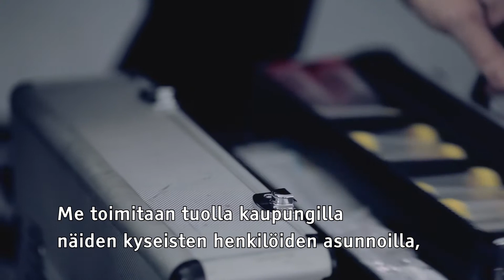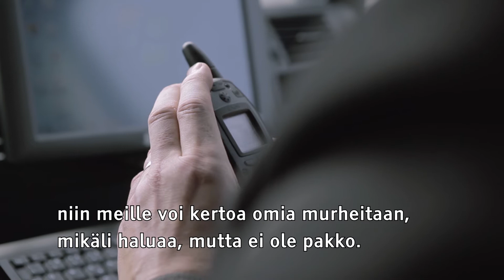Tie vapauteen – tukipartio-ohjaajan tarina (tekstitetty suomeksi)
Yhdyskuntaseuraamuksia suorittavia on päivittäin keskimäärin saman verran kuin vankiloissa vankeja. Yhdyskuntaseuraamustoimistoissa työskentelevät myös tukipartio-ohjaajat, joiden tehtävänä on mm. valvontarangaistuksen ja valvotun koevapauden suorittajien valvonta, ohjaus ja tuki.

Suunnittelu ja tuotanto: Recommended/FLIK, 2017